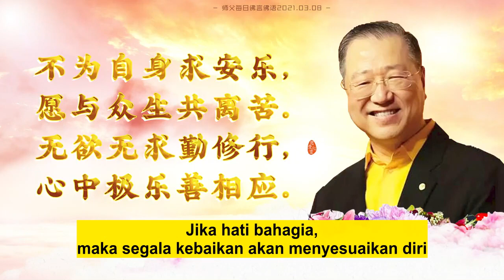Mutiara Dharma Harian, 8 Maret 2021